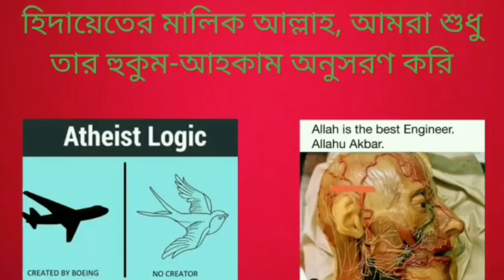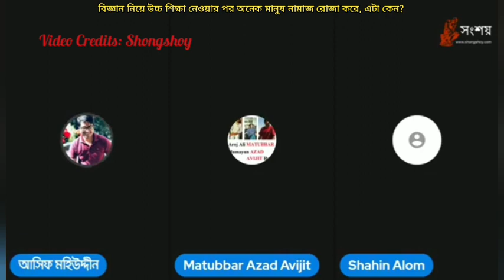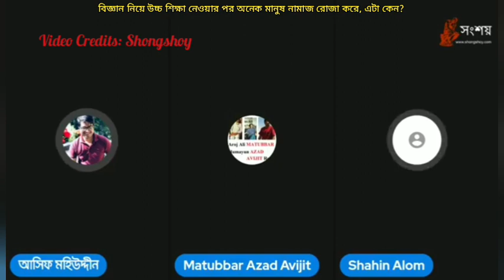বিজ্ঞান নিয়ে উচ্চ শিক্ষা অর্জন করার পরেও অনেক মানুষ নামায রোজা করে, এটা কেন?